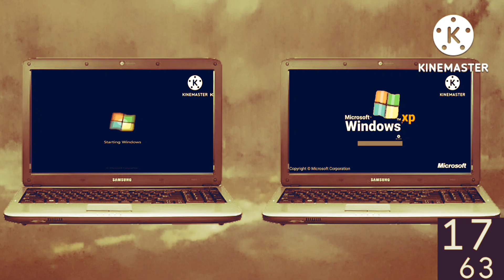Windows 7 Vs Windows XP Boot Time